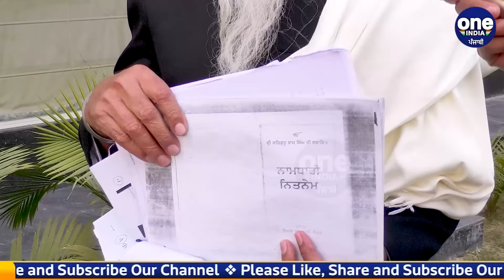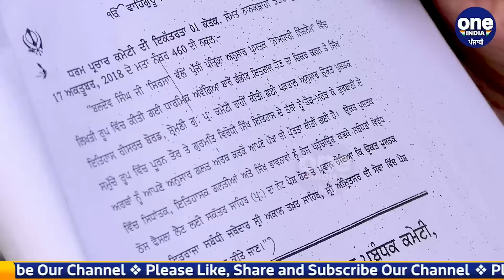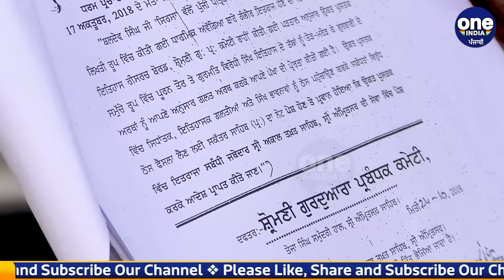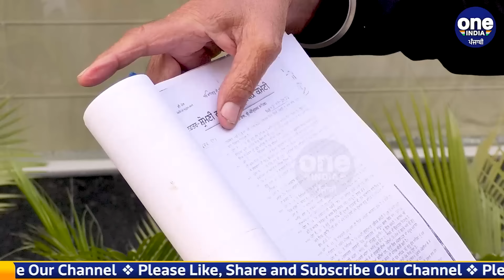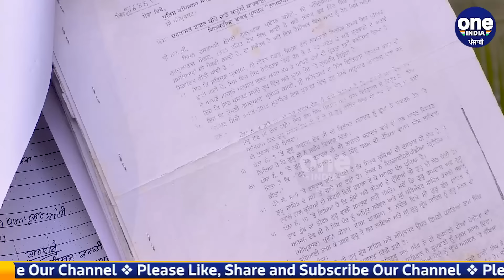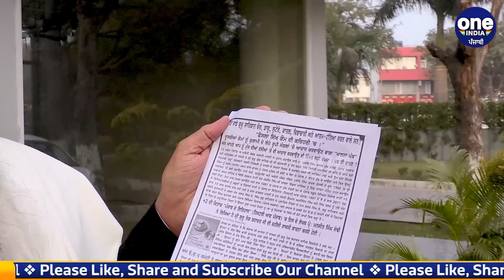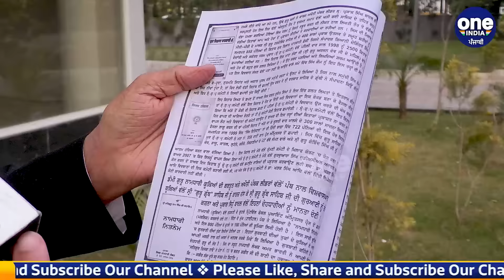ਕੀ ਪੰਥ ਦੇ ਦਰਦੀ ਬਣੇ ਬਾਦਲ ਪਰਿਵਾਰ ਨੇ ਮਿੱਟੀ 'ਚ ਰੋਲ'ਤਾ ਪੰਥ? ਸਿਰਸਾ ਕੱਢ ਲਿਆਇਆ ਸਾਰੇ ਸਬੂਤ |OneIndia Punjabi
ਕੀ ਪੰਥ ਦੇ ਦਰਦੀ ਬਣੇ ਬਾਦਲ ਪਰਿਵਾਰ ਨੇ ਮਿੱਟੀ 'ਚ ਰੋਲ'ਤਾ ਪੰਥ? ਦੇਹ ਧਾਰੀ ਸ਼ਰੇਆਮ ਕਰ ਰਹੇ ਗੁਰੂਆਂ ਦੀ ਬਾਣੀ ਨਾਲ ਛੇੜਛਾੜ! ਸਿਰਸਾ ਕੱਢ ਲਿਆਇਆ ਸਾਰੇ ਸਬੂਤ |
Did the Badal family, who became the custodians of the panth? Sirsa brought out all the evidence.
                ~PR.182~